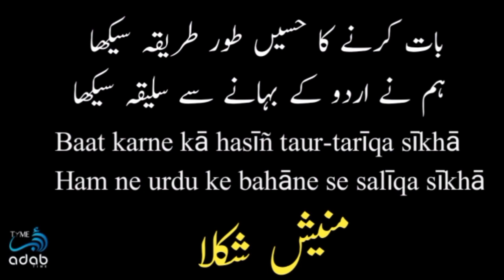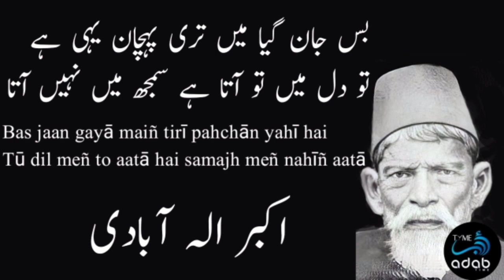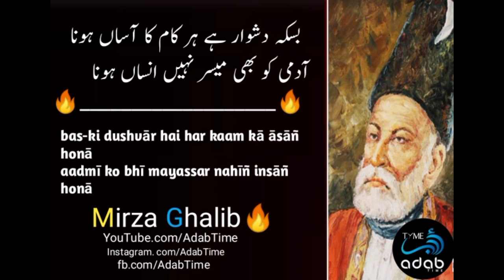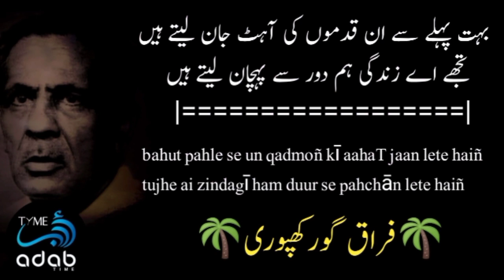Be (ب) Se Shuru Hone Wale 20 Ashar | Alif Word |Bait Bazi | Alif Poetry| Urdu Poetry| Adab Time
In this video you'll explore 16 couplets of different poets Start from word ب